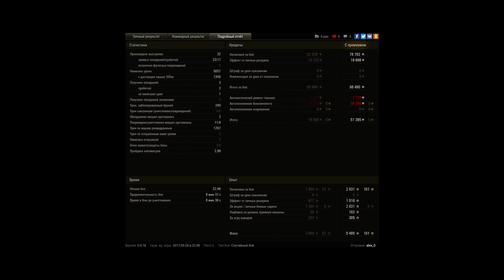T 55A, Малиновка, Стандартный бой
Игрок: alex_0